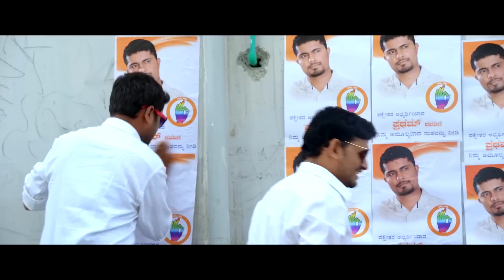MLA - Baa Jagada Niyama (Video Song) | Pratham | Sonal | Vikram Subramanya | Mourya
Presenting The Official Video Song of "Baa Jagada Niyama"  From The Movie MLA produced by Venkatesh Reddy and Venki Palugulla under the banner Triveni 24 Crafts .

Starring Pratham , Sonal on lead. The Movie is Directed by Mourya. Music Composed by Vikram Subramanya .

Baa Jagada Niyama Badalisu
Singer : Vikram Subramanya
Lyricist : Chethan Kumar

Production House : Triveni 24 Crafts
Audio Label : PRK Audio
Producers : Venkatesh Reddy and Venki Palugulla
Director : Mourya
Music Director : Vikram Subramanya
Cast : Pratham , Sonam